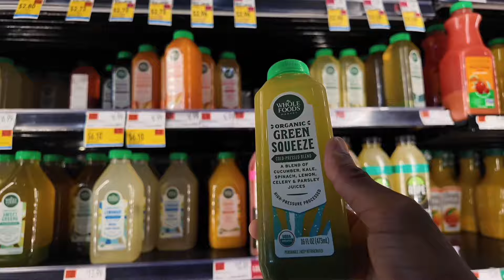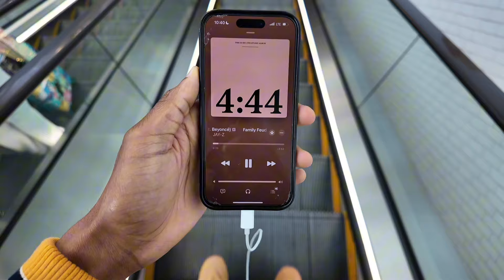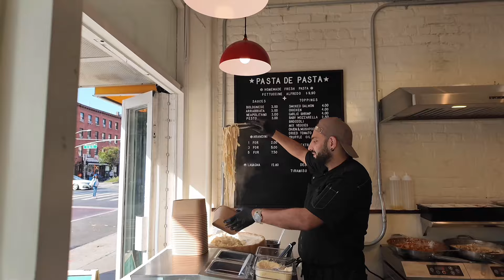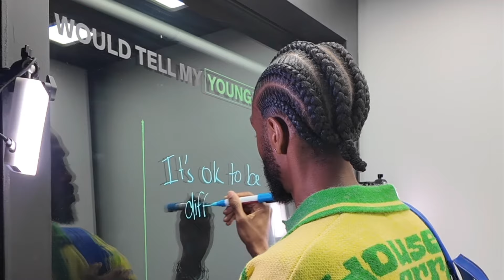Traveling to New York| New York Fashion Week Spring/Summer 2025 | NYFW Part 1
Part 1. Slide with me to New York for fashion week. Traveling with no expectations, just vibes, going to work on my brand No One's Ordinary in New York for the first time. New York Fashion week Spring/Summer 2025